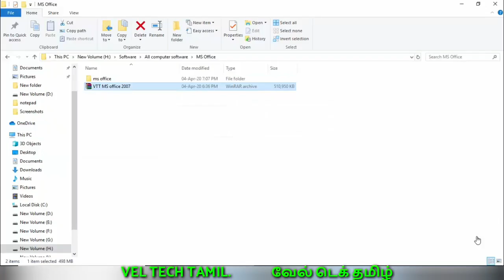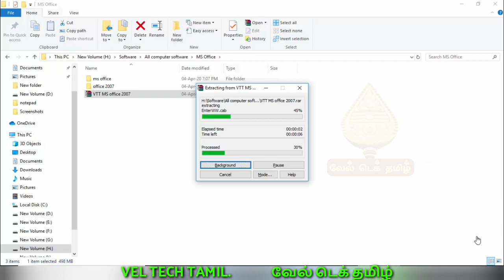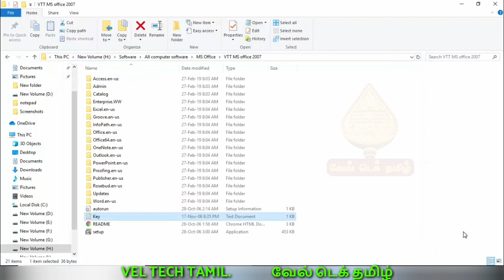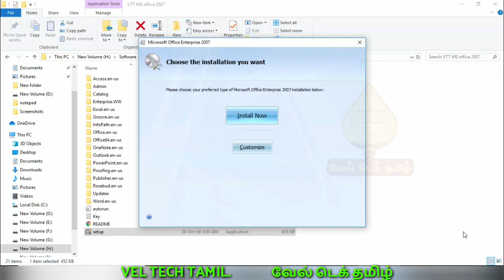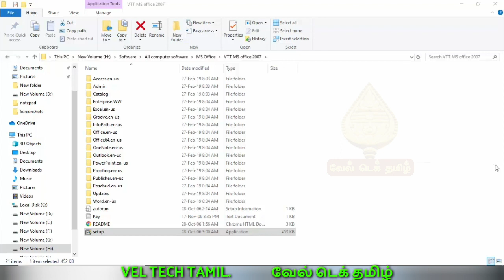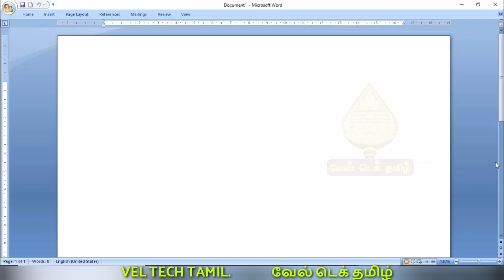How to install Microsoft office 2007 | For Visually Impaired | Vel Tech Tamil | With NVDA Tutorial.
Ms office 2007 மென்பொருளை கம்ப்யூட்டர் அல்லது லேப்டாப் இல் இன்ஸ்டால் செய்வது பற்றி இந்த வீடியோவில் விளக்கப்பட்டுள்ளது. இந்த வீடியோ பார்வையற்றவர்களுக்காக திரை வாசிப்பான் NVDA மென்பொருளைக் கொண்டு உருவாக்கப்பட்டது.